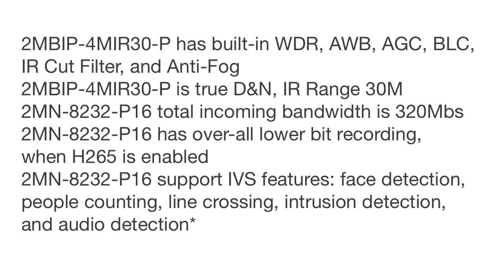2MKIP-4M32FB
This open boxing video for 2MKIP-4M32FB 4K IP Camera system.